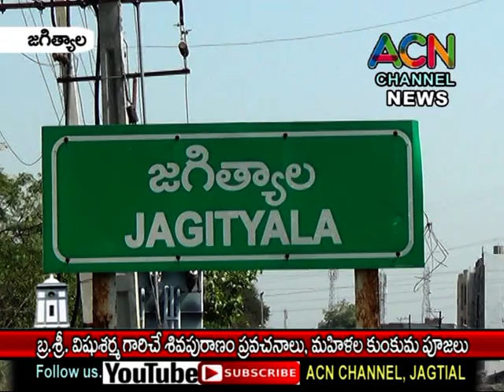జగిత్యాలలో బ్ర.శ్రీ. విషు శర్మ గారిచే శివపురాణం ప్రవచనం., మహిళలచే సామూహిక కుంకుమ పూజలు